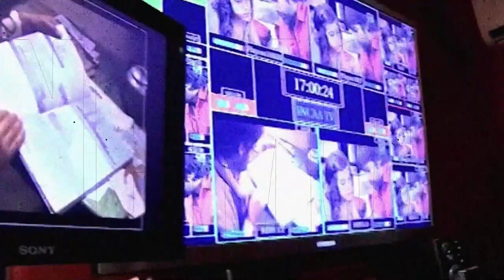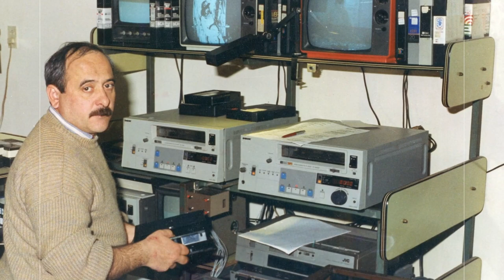Capítulo 27: Trabajadores, espacios y objetos de la televisión riocuartense - UNRC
Hugo El Vasco Bestías, uno de los primeros camarógrafos de la ciudad de Río Cuarto nos cuenta los pormenores y contratiempos de su profesión, anécdotas de la experiencia de trabajar con los viejos equipos U-Matic hasta su buena relación con la gente en la calle.